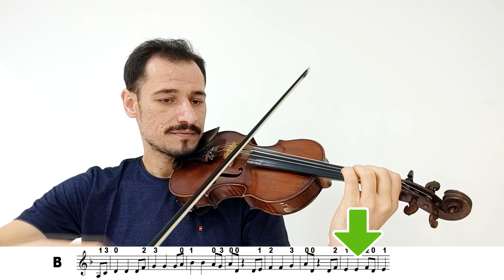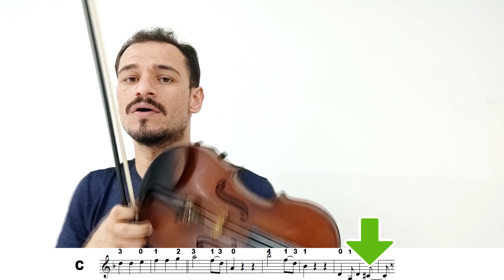Piratas do Caribe / Pirates of the Caribbean - Como tocar no Violino | TUTORIAL + PARTITURA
▶ CURSO DESTRAVE O VIOLINO - DO ZERO ATÉ SUAS 10 PRIMEIRAS MÚSICAS
TUTORIAL - Passo a passo como tocar a música Piratas do Caribe. Estude devagar e com calma acompanhando o vídeo. Em baixo o link de para a partitura.

USE MEU CÓDIGO PROMOCIONAL PARA FAZER UMA CONTA NO TIKTOK: J4565354

► SE VOCÊ É INICIANTE OU QUER APRENDER A TOCAR